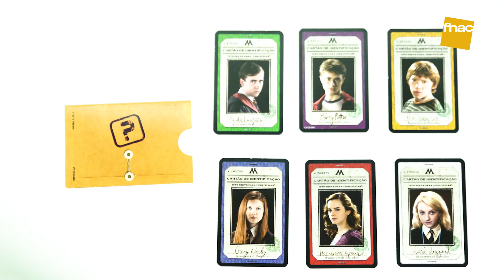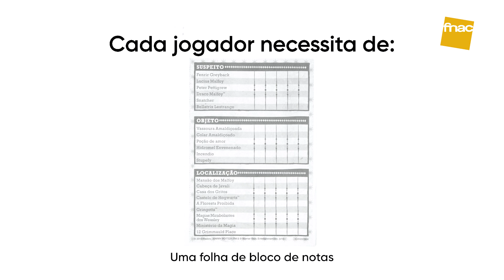FNAC How To || Cluedo Harry Potter